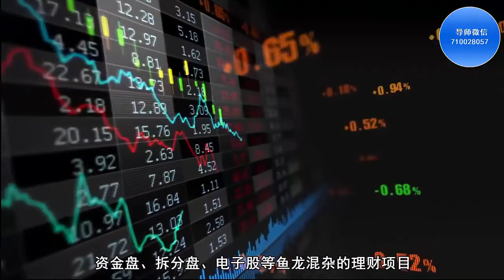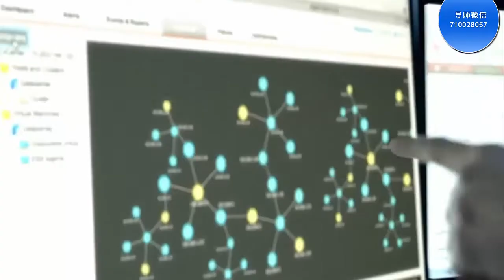2019浙商大会 马云演讲视频 给年轻人10点建议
2019浙商大会 马云演讲视频 给年轻人10点建议